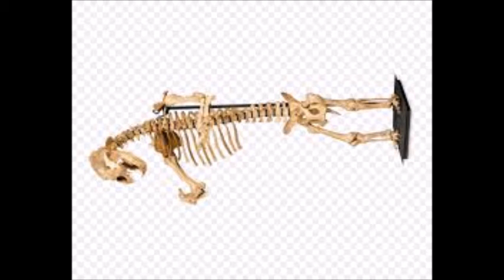That be A Mentally Ill.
Il..